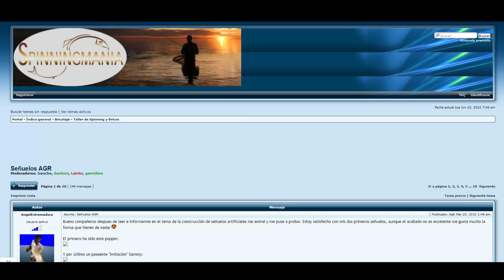Es el MOMENTO de dar el paso - nace AGR BAITS - NUEVA MARCA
👣🐟 NUEVA MARCA DE SEÑUELOS DE PESCA EN ESTE 2023 🏆⭐

Después de mas de 12 años aprendiendo a fabricar todo tipo de señuelos y una verdadera pasión por la pesca, nace una nueva marca española, AGR BAITS, ofreciendo productos innovadores de calidad y efectivos, a unos precios muy competitivos.

Han sido año y medio, destinando mas de 10 horas al día, para presentaros novedades muy interesantes, estad atentos.

✅ Si os ha gustado el video darle un LIKE, COMPARTIR con vuestros amigos, y por favor SUSCRIBIROS y darle a la CAMPANITA para apoyarme y estar al tanto de las NOVEDADES ✅

Gracias y un saludo cooooompañeeeeeeeeeeerosssssssss